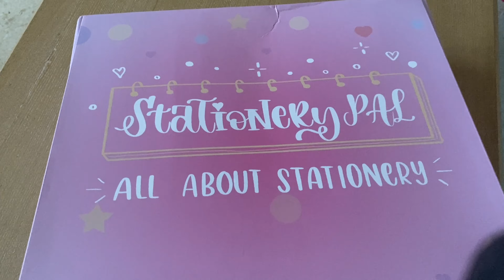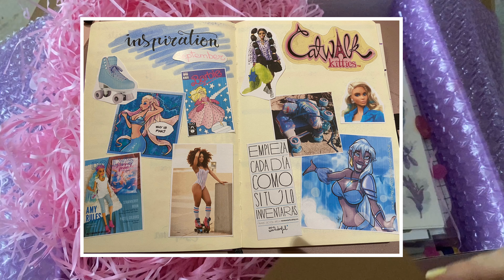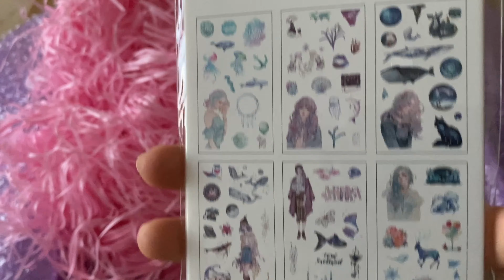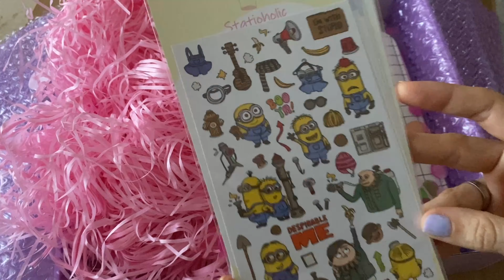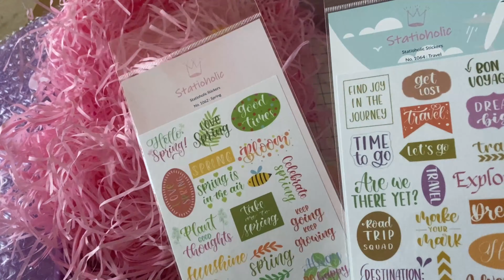Haul Regreso a Clase con Stationery pal + Reset en Septiembre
Hola a tod@s! Al fin de vuelta por aquí con un vídeo sobre resetear en Septiembre, volver a la rutina y hacerlo con cosas bonitas e inspiradoras.

Os dejo todo lo relacionado al vídeo por aquí.
Por un lado el link a esta maravillosa tienda y un cupón de descuento escribiendo SARAHCONHACHE al ir a hacer la compra para que os hagan un 10% de descuento sólo por ir de mi parte:

Y aquí tenéis el link a todo lo que os muestro en el vídeo... ¡QUÉ DE COSAS!

A DISFRUTAAAAR.

Feliz regreso a la rutina, a las clases, al curro, a la universidad... A VUESTRAS VIDAS REBONITAS!